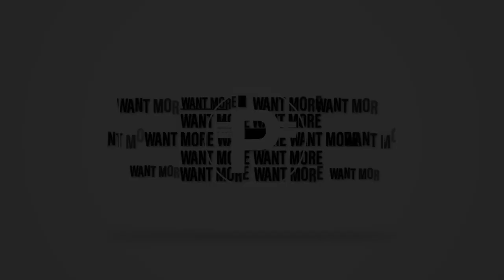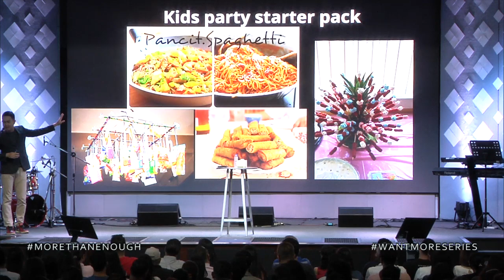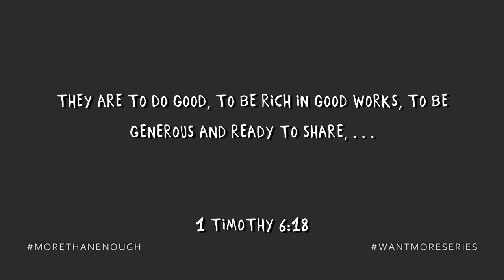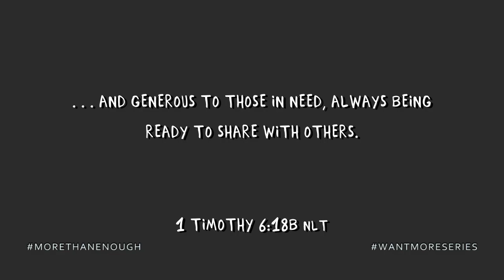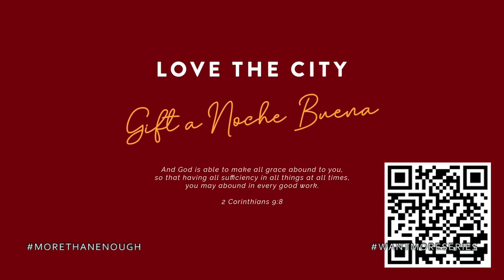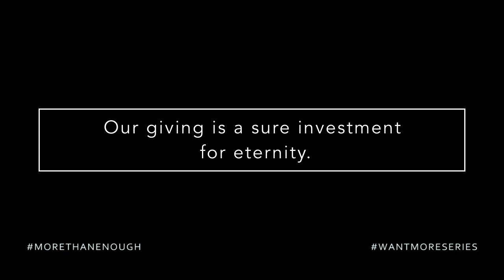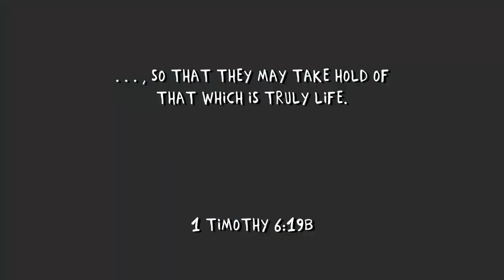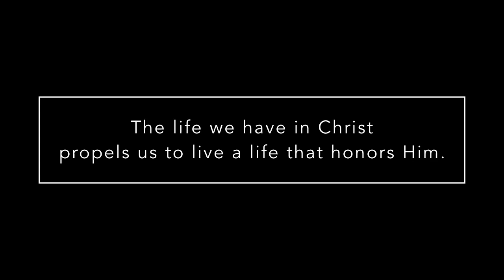Wealth and Generosity (Taglish) - Brian Sebastian